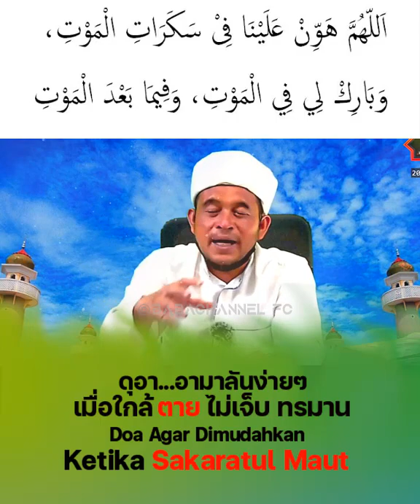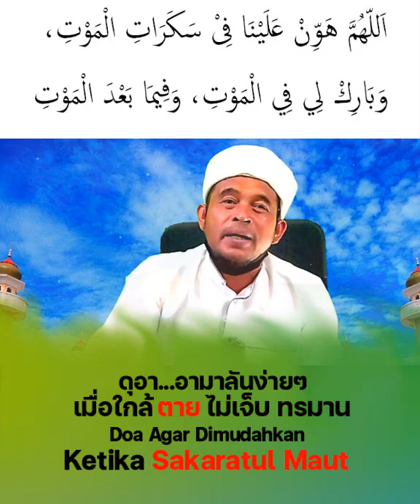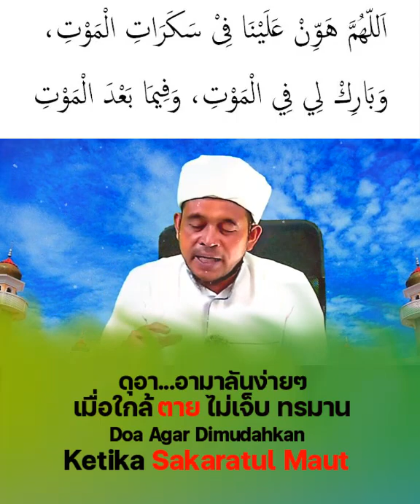(บาบอลีลูโบ๊ะดือแย) ดุอาเมื่อใกล้เสียชีวิต Doa Agar Dimudahkan Ketika Sakaratul Maut